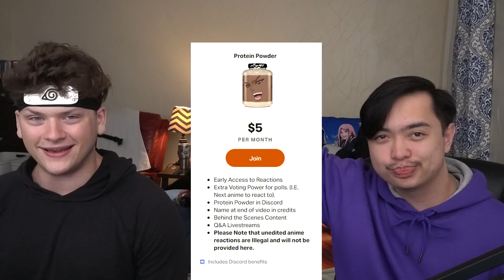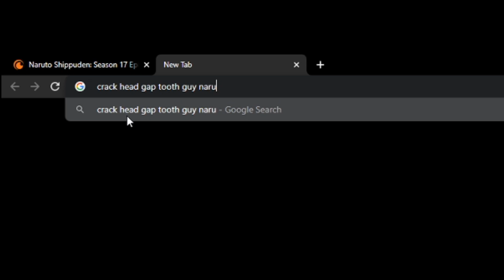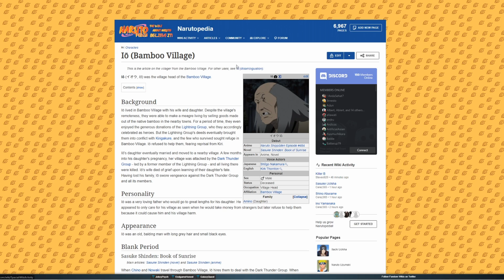THE KETSURYUGAN EXPLAINED! || Naruto Shippuden REACTION: Episode 486, 487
THE KETSURYUGAN EXPLAINED! || Naruto Shippuden REACTION: Episode 486, 487. This Naruto Shippuden reaction we continue the Sasuke Shinden arc! This time Sasuke and Orochimaru got some more clues to find out who Fuushin is, and are told to go to Hell Valley. Sasuke was on his way when he was attacked by Fuushin, which was Nowaki in disguise. Sasuke obviously beat his Typhoon Kekkei Genkai, and moved on to Hell Valley, where he met CHINO! The little loli girl was the last survivor of the Chinoike clan, and the wielder of the Ketsuryugan. Chino told Sasuke about her past, and why he turned out the way she did. She had a pretty sad past, and it's pretty similar to Sasuke's!

Shout Out to my Patreons! There are too many to list in the description (there's a max word cap for descriptions), but I'm going to implement a name scroll in the outro! Thanks for the support ❤️